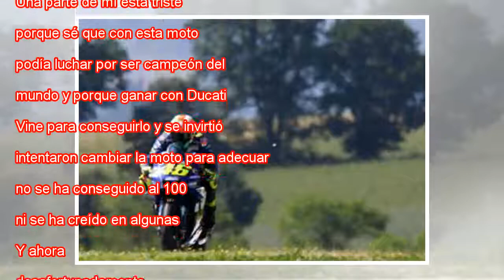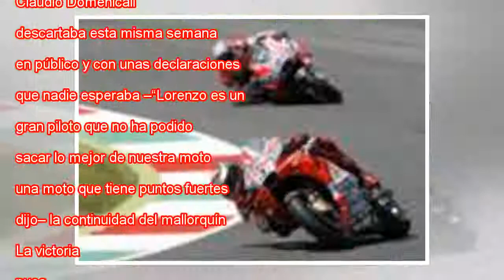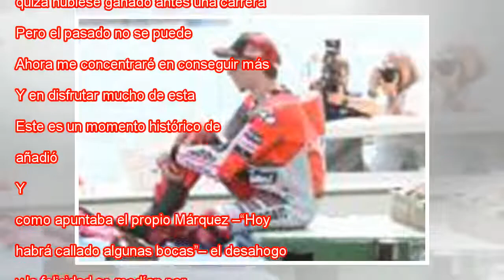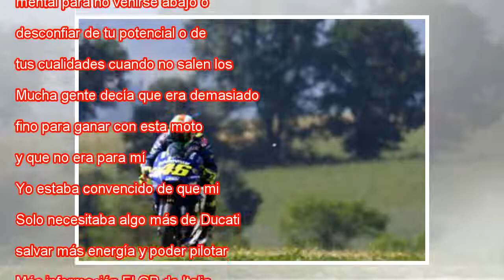Lorenzo: "Muchos dijeron que era demasiado bueno para ganar con esta bicicleta"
Ampliar foto Jorge Lorenzo celebra con sus mecánicos el triunfo en Mugello. ALESSANDRO BIANCHI REUTERS En sus primeros meses de relación, cuando todavía andaban conociéndose, Jorge Lorenzo aseguraba que Ducati haría una moto que se adaptara a su esti...